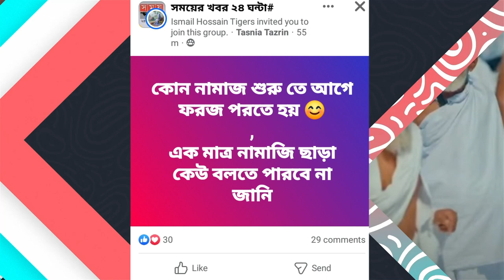যে নামাজের পূর্বে কোন সুন্নাত বা নফল নামাজ নেই